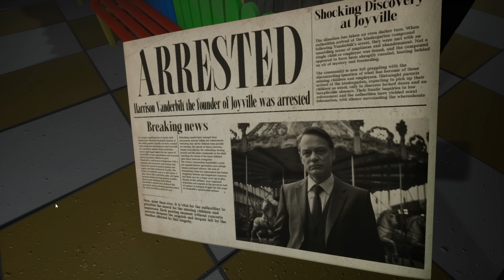КОНКУРЕНТ ХАГГИ ВАГГИ и БАН БАН - Joyville ПОЛНОЕ ПРОХОЖДЕНИЕ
Joyville game прохождение - хоррор про новую игрушку, конкурент хаги ваги и банбан.